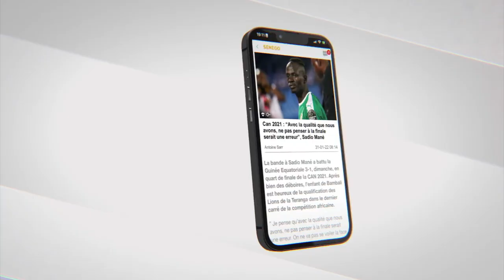Open Press Modou Lô : « Fête la, foh la, avec des fans civilisés », Khadim Gadiaga sécurise